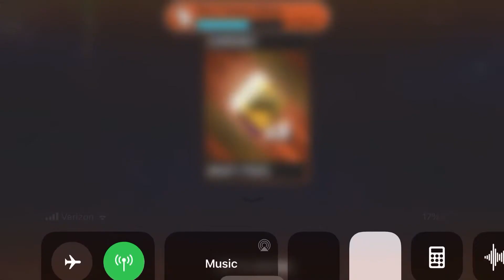NBA 2K mobile basketball gameplay/SRシ/#1